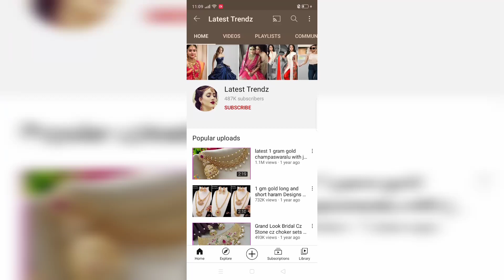cz grand choker sets with price | buy online cz choker sets